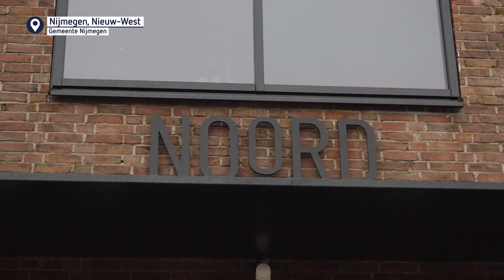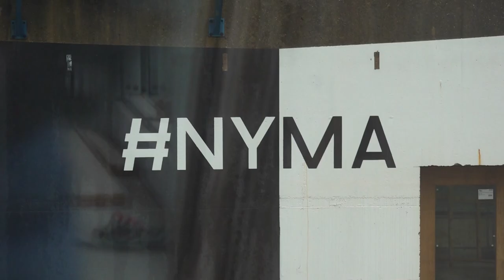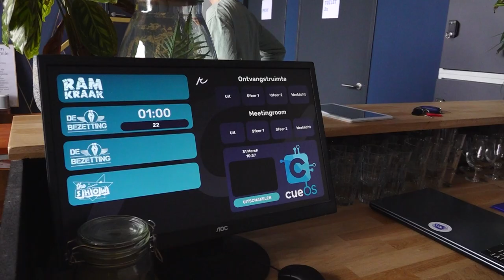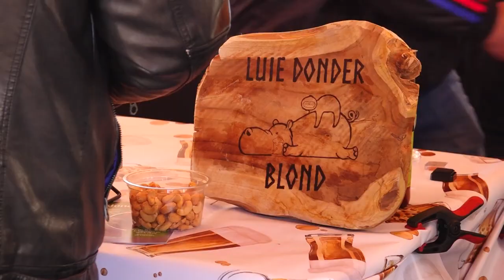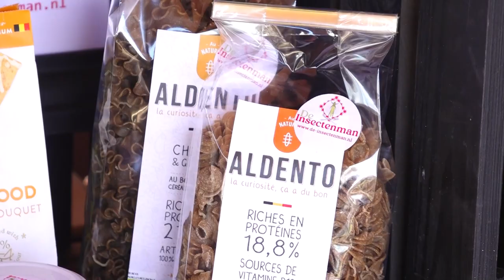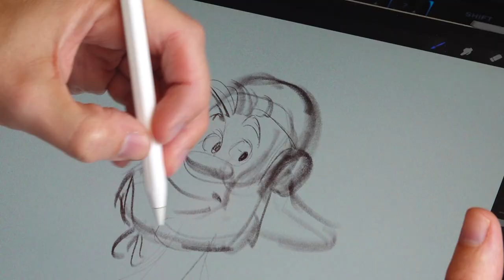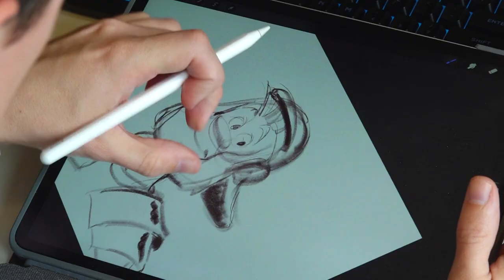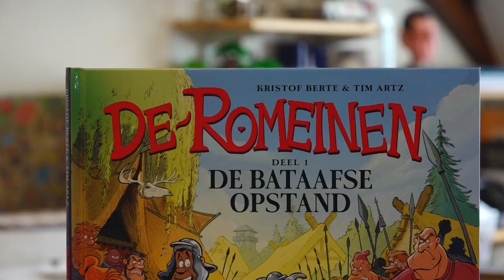Tweede Paasdag || RN7 REGIONIEUWS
Het is Tweede Paasdag. Daarom hebben we vandaag geen reguliere nieuwsuitzending, maar kijken we terug op enkele positieve verhalen die we de afgelopen tijd in onze uitzendingen hebben gebracht.